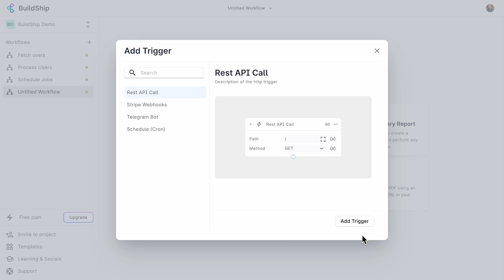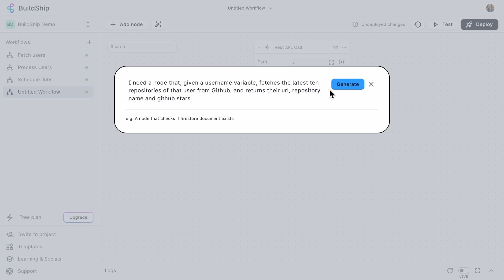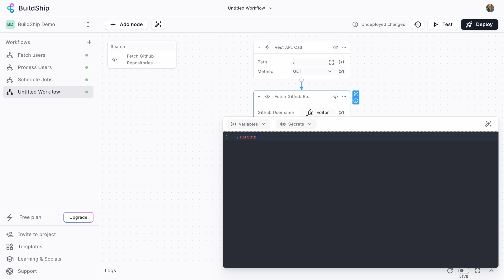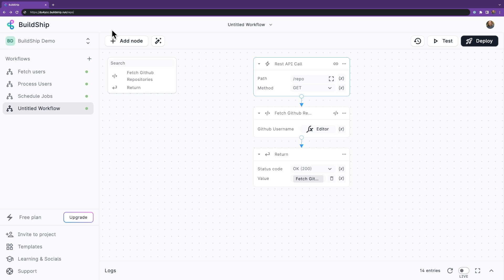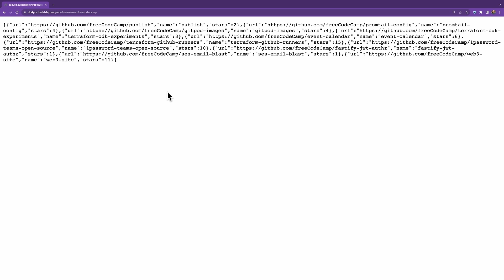AI generated nodes for your backend workflow task - idea to low-code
Low-code Visual Workflow Builder, powered by AI